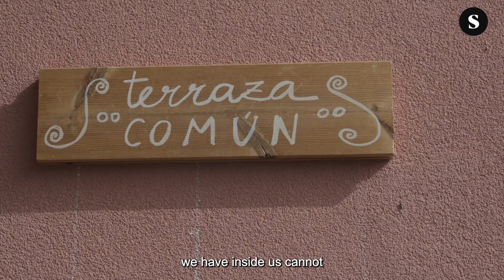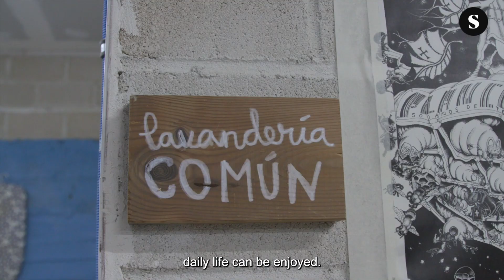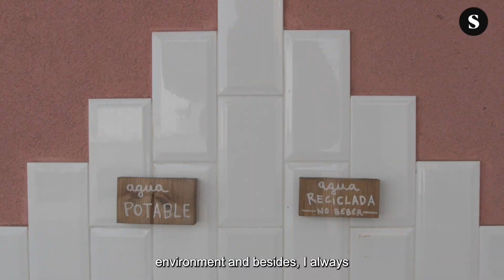Entrepatios - hiszpański eksperyment mieszkaniowy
Entrepatios to jedyne w swoim rodzaju miejsce w Madrycie, pierwszy ekologiczny budynek z prawem do użytkowania w mieście, modalność między kupnem a wynajmem, która uniemożliwia spekulację nieruchomościami. Historia Entrepatios obejmuje dziesiątki rodzin, które od ponad dekady realizują marzenie o życiu we wspólnocie zgodnie z ich ideami politycznymi, społecznymi i ekologicznymi.

Autorką filmu jest redakcja El Salto z Madrytu.
Film powstał w ramach projektu Sphera Network.